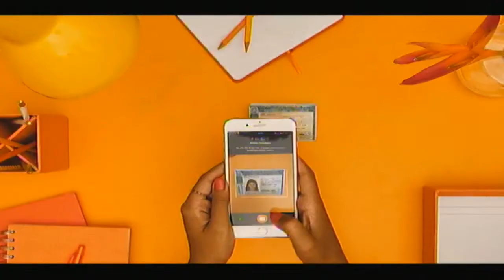e-Live Sports I BH Sports Ao Vivo I 20/12/2018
Copa do Brasil I
Brasileirão 2018 I
Sargento Cassiano I
Campeonato Mineiro I
Galo Futebol AmericanoI
Notícias da Raposa I Cruzeiro I
Notícias do Galo I Atlético-MG I
Notícias do Coelho I América-MG I
Taça Libertadores da América  2019 I
Coaching de Disciplina e Liderança Galo FA I
Quem o Cruzeiro enfrenta na Libertadores 2019 I
Quem o Atlético-MG enfrenta na Libertadores 2019 I

Aqui você poderá ler opiniões dos participantes! Programa BH Sports, sua opinião é sempre muito importante. BH Sports.

Futebol 2019,
Futebol Mineiro,
Brasileirão 2019,
Sargento Cassiano,
Futebol Mineiro 2019,
Galo Futebol Americano,
Campeonato Mineiro 2019,
Notícias do Futebol Mineiro,
Campeonato Brasileiro 2019,
Notícias do Galo Atlético-MG,
Notícias do Coelho América-MG,
Taça Libertadores da América  2019,
Coaching de Disciplina e Liderança Galo FA,
Quem o Cruzeiro enfrenta na Libertadores 2019,
Quem o Atlético-MG enfrenta na Libertadores 2019,